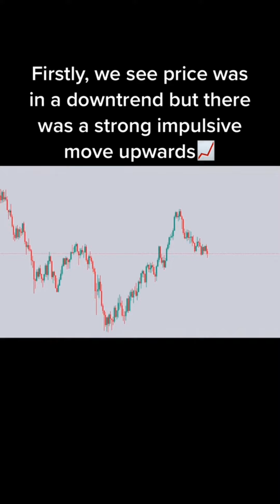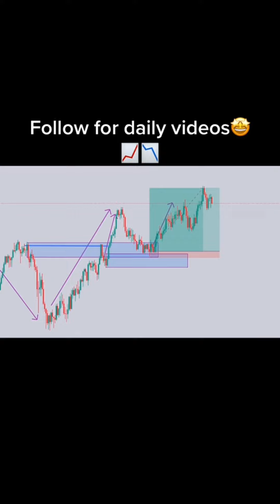Collection of Forex Trading